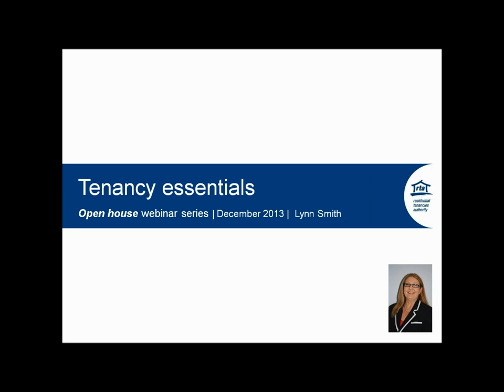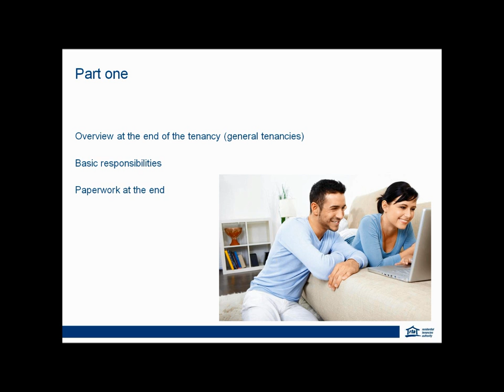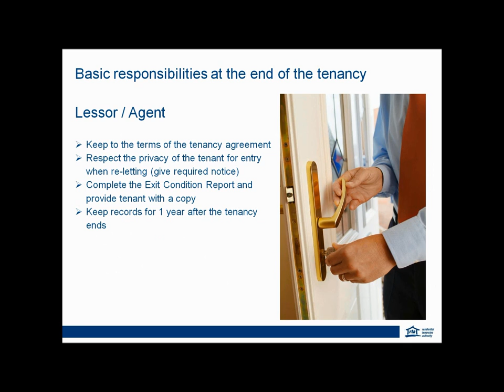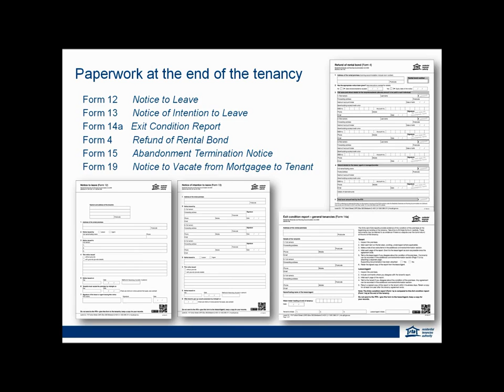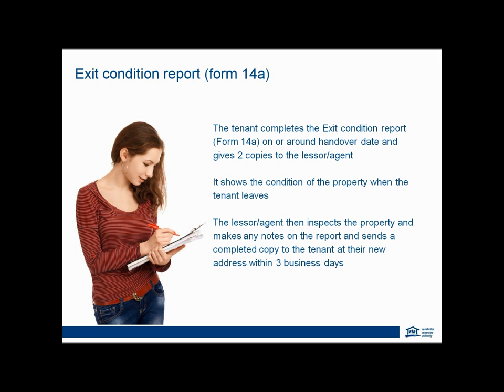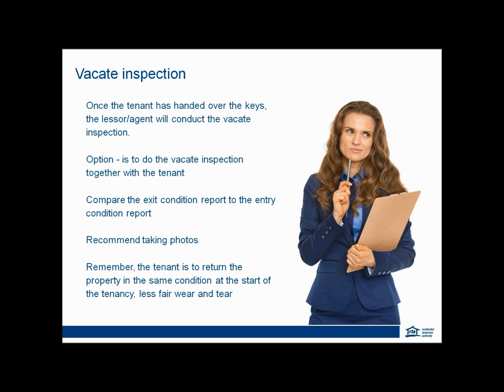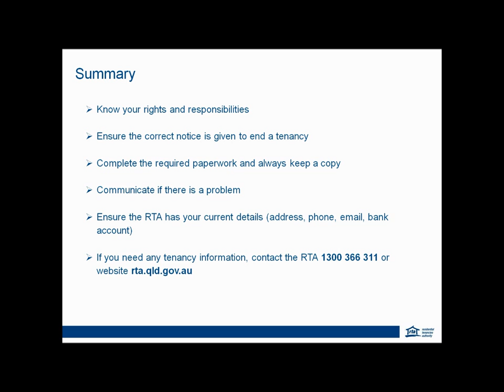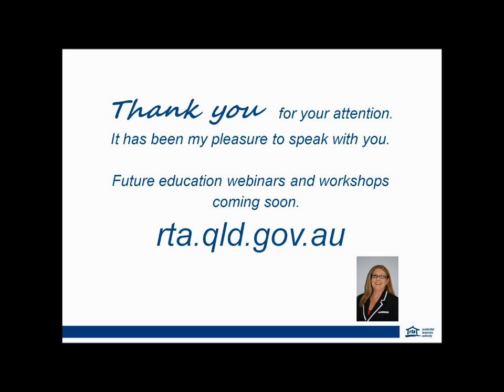RTA Tenancy essentials webinar: End of a tenancy -- part 1 (December 2013)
RTA webinar for property managers, agents and lessors (landlords) on the end of a tenancy (general tenancies).

Part 1 topics include:

• Overview at the end of a tenancy
• Basic responsibilities
• Paperwork at the end of a tenancy